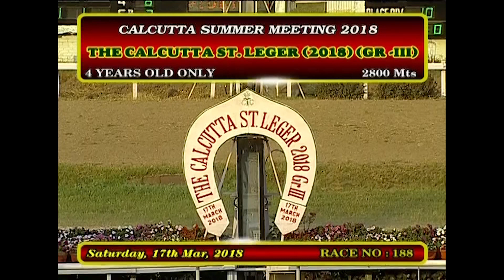Y S Srinath on Hartnell wins The Calcutta St Leger 2018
Y S Srinath on Hartnell trained by Rutherford Alford wins The Calcutta St Leger 2018 at the Royal Calcutta Turf Club

Owner: Mr Suchit Jayraj Shah